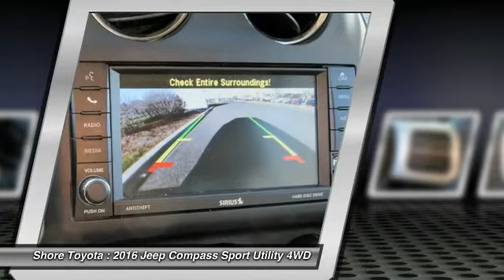2016 Jeep Compass Mays Landing NJ P9798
2016 Jeep Compass Latitude

Shore Toyota
4236 Black Horse Pike

CarFax 1-Owner, This 2016 Jeep Compass will sell fast -4X4 4WD -Bluetooth -Aux. Audio Input ABS Brakes -Automatic Headlights -Heated Front Seats -AM/FM Radio Based on the excellent condition of this vehicle, along with the options and color, this Jeep Compass is sure to sell fast. -CARFAX 1-Owner and many other amenities that are sure to please.